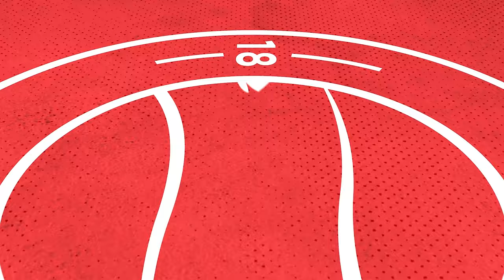“It’s nice to be apart of the tail end of the season” | Brad Dolaghan | Hampton & Richmond Reaction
Brad Dolaghan gives his thoughts after scoring two goals against Hampton and Richmond Borough in the National League South.